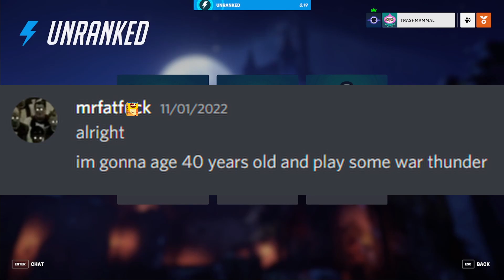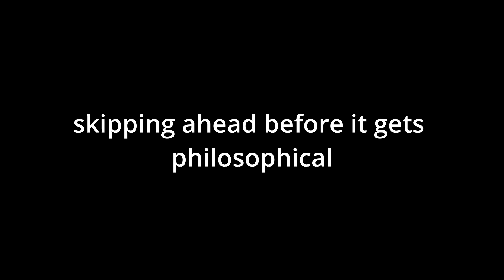I Became Overwatch 2's Worst Ranked Player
Things get goofy...

today me and my friends play overwatch 2 a game that some people describe as Unacceptable Garbage. But me personally, I think its kinda sorta fun! So sit back and enjoy the funny moments as we attempt to play overwatch.